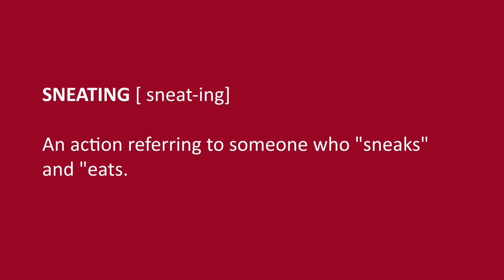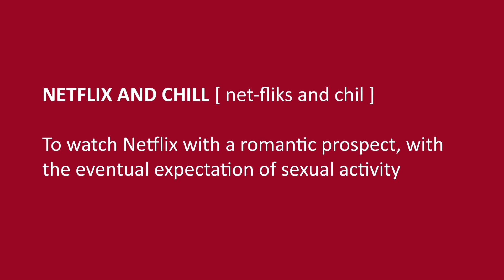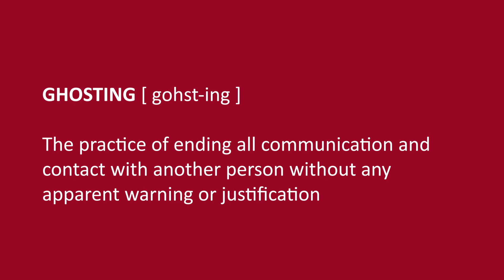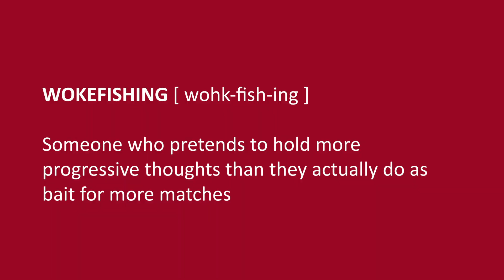Dating Trends That Need To GO...In 2021 (And Beyond)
It's hard out in these dating streets, so why make them any more difficult by following tired trends that lead to nowhere? Get the most out of your dating experiences and leave the BS at home. Today, we're talking about 5 dating trends that need to go in 2021. Do you agree? Drop a comment.

The first dating trend that needs to go in 2021 is breadcrumbing. What is breadcrumbing you ask? I break down the definition and why it needs to disappear from your dating life.

Next up is on dating trends that need to go is sneating. If you're doing this during the pandemic...something definitely is not right.

The third dating trend that has to go is ghosting. The disappearing act needs to stop. Let's break down why.

Fourth on the list of trends that need to go is Netflix and Chilling. Gasp! I know it's controversial, but there's a reason why this made the list.

The last dating trend that needs to go in 2021 is Wokefishing. I discuss why this terrible trend might ruin your love life.

Want to learn more about how to become an effective dater? My monthly date strategy membership is for bold, successful singles who want to change their dating experience.

Members gain access to live masterclasses, group live chats, exclusive never-seen-before content + regular support with answers to any of your dating or relationship questions.